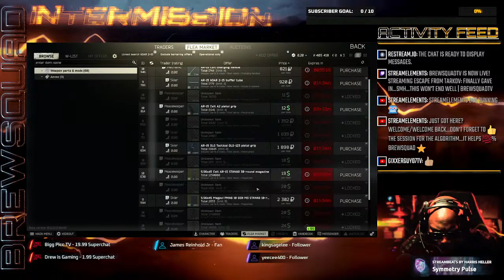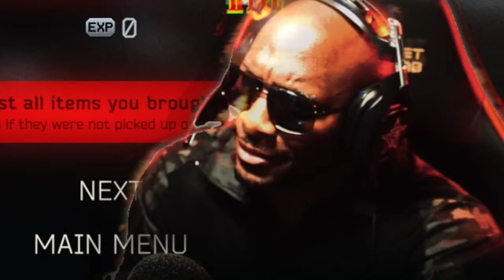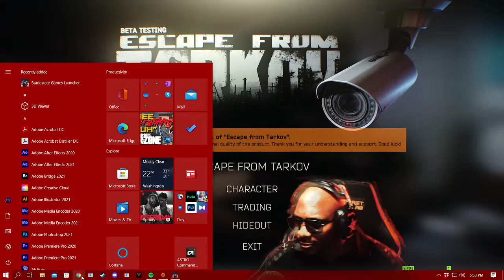Escape From Tarkov Time to LOCK IN a little bit for the ONETIME | BREWSQUADTV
Time to LOCK IN a little bit for the ONETIME | BREWSQUADTV
Respect The Name. Brewsquad..
Playstream.GG is a free streaming tool designed to level up your streaming game and increase your revenue! With real-time challenges and loads of interactive features, Playstream.GG enables you to connect to your audience like never before and make donations more interesting!

If you like the content, let it be known by pressing that LIKE button, For the algorithm.
...Subscribe because you should...Aint no one else like ONETIME or better...other then the 2X himself. moves to greatness is being made right now... your support and feedback guarantees it... To the top of the mountain and only half way there... (for the real ones that know) Ya ya

THE CHANNEL GOALS:
LIKES - 20 (Per Stream)

CRYPTO -
Refer a creator and you both get $5 in INCNT once they're verified

The Current Setup

►THE BEAST GAMING RIG -
Case: ASUS TUF Gaming GT501
Processor: AMD RYZEN 9 3900
Motherboard: ASUS TUF GAMING X570-PLUS
RAM: Gskill Trident Z Neo 64gb 3600mhz
GPU: EVGA 2080ti K|NGP|N Edition
PSU: EVGA SuperNOVA 1000 G+ 80 Plus Gold 1000W

►THE STREAMING RIG -
Case: Thermaltake Core V21 SPCC Micro ATX
Motherboard: ASRock B550M Steel Legend
Processor: AMD Ryzen 7 3800X
GPU: MSI GeForce GTX 1650
PSU: EVGA Supernova 650 GT, 80 Plus Gold 650W
Avermedia live gamer 4k
Elgato Camlink 4k
Elgato Streamdeck

►THE SOUND
TC-Helicon GoXLR
ASTRO A40 TR Headset w/ MIXAMP
SHURE sm7b

►THE RETINA
Sony Alpha A6100 Mirrorless Camera